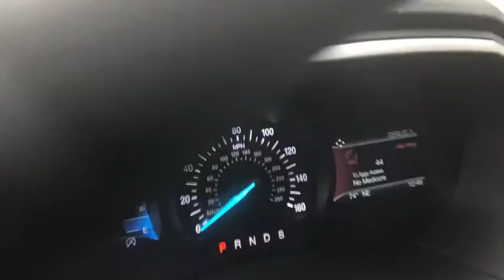2019 Ford Edge Birmingham, Mountain Brook, Hoover, Fultondale, Trussville, AL R79070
Blue Metallic New 2019 Ford Edge available in Birmingham, Alabama at Adamson Ford. Servicing the Mountain Brook, Hoover, Fultondale, Trussville, AL area.

Adamson Ford
1922 2nd Ave S

Priced below KBB Fair Purchase Price!